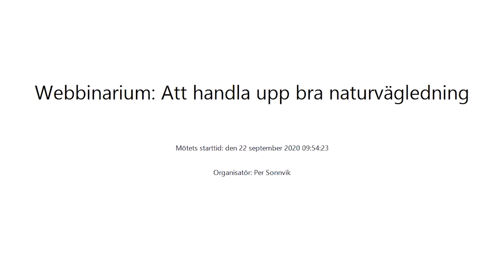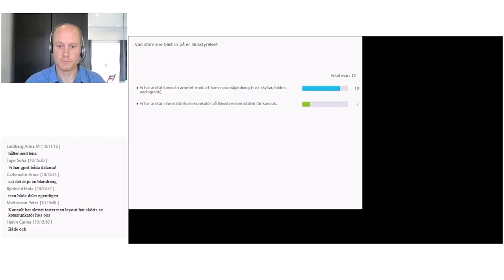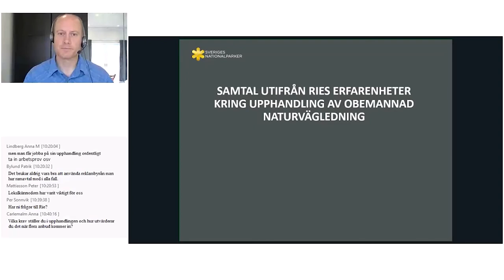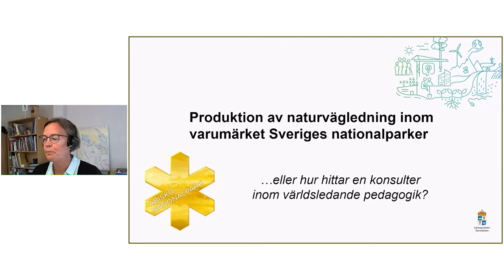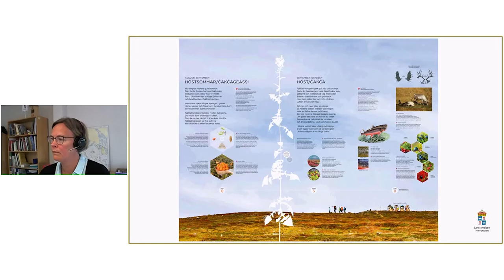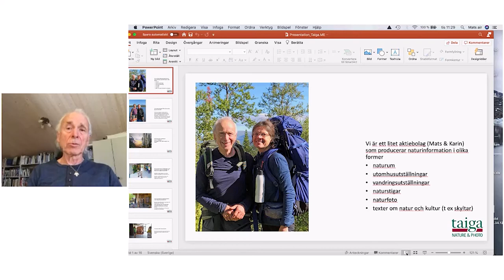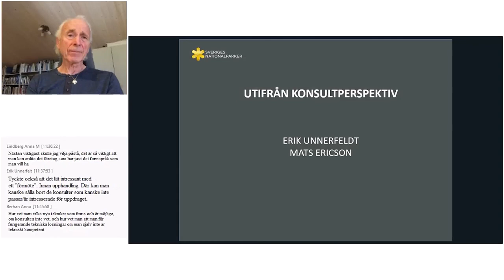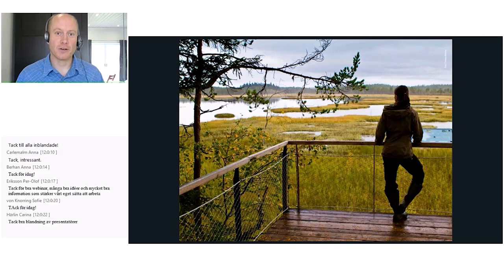Webbinarium CNV 2020 09 22